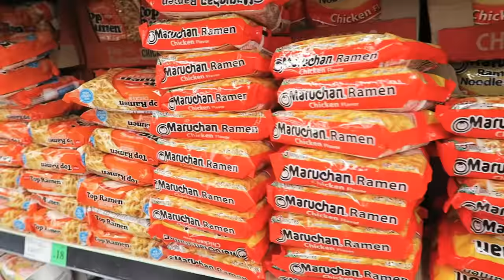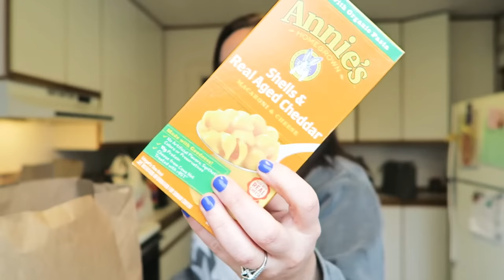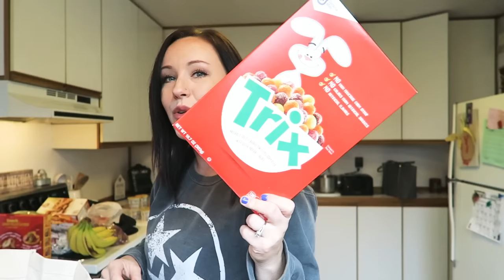GROCERY SHOP WITH US! + grocery haul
This is where I get all of my cleaning products👇🏼👇🏼👇🏼

THINGS I GET ASKED ABOUT OFTEN:
LIVING ROOM / DINING ROOM PAINT: Sherwin Williams "Perfect Greige"
MY VACUUM
BLACK & WHITE RUG
BERKLEY'S PINK PLAY KITCHEN
MY BREAD BOX:
MY COFFEE, TEA, & SUGAR CANISTERS

WHAT I USE TO FILM MY VIDEOS:
Canon G7X (Vlog Camera)
Canon 80D

♡ S O M E • O T H E R • V I D E O S ♡